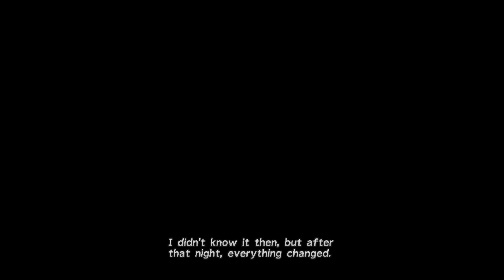FINAL FANTASY X - CHAPTER 4 - MEETING THE HIGH SUMMONER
Final Fantasy X is the tenth main installment in the Final Fantasy series, developed and published by Squaresoft.

The game is set in the world of Spira and follows the story of Tidus and Yuna. Tidus is a star athlete blitzball player, who is taken to Spira by Auron after a monster called Sin destroys his home city of Zanarkand. Tidus then joins the summoner, Yuna on her pilgrimage with her guardians to defeat Sin and bring about the Calm.

Title: Starry Eyed Romance
Artist Biz Baz Studio
Genre: Pop / Romantic